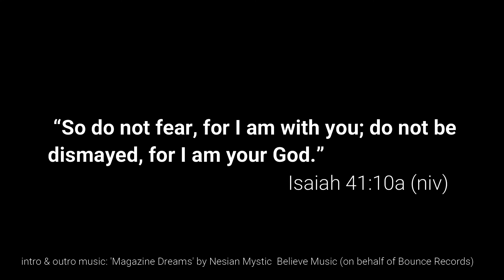this LiL' bit ep6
As we begin with another series of new questions we also begin with another series of new guests too!!

Today we're in for a treat as we have, not one... but two guests!! Now admittedly one of them does virtually no talking at all but prayerfully you'll be able to understand the insights this young mother brings to this episode.

Enjoy the watch & have a blessed day!